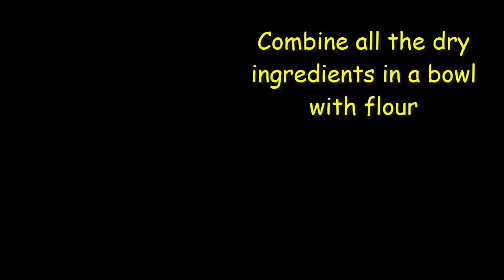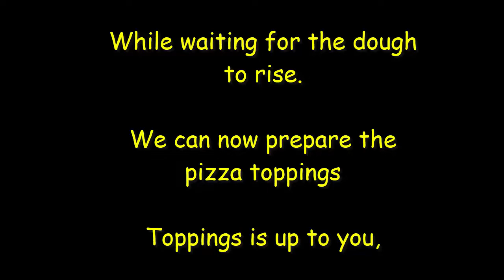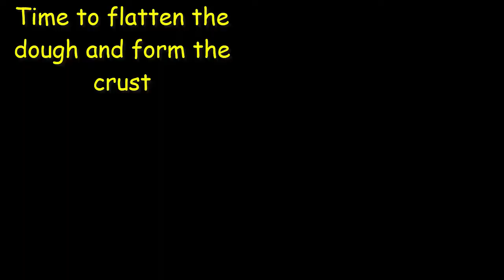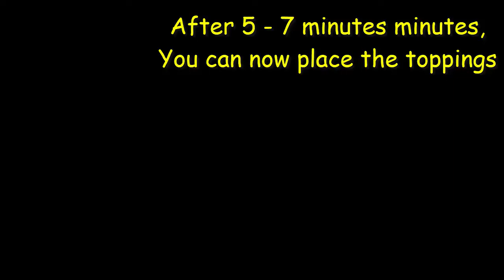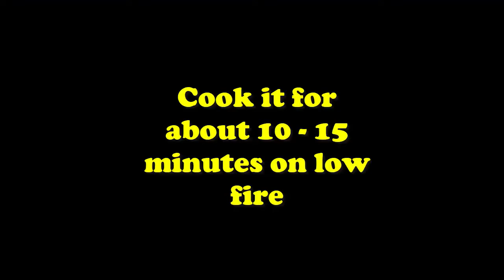NO BAKE HOMEMADE PIZZA | PAN FRY PIZZA - No oven needed!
Enjoy our no bake pizza without using an oven. You can make it at home with easy to follow instructions and using simple ingredients! Toppings are optional you can choose what you prefer!

Ingredients:
Pizza Dough:
 1.5 cups All purpose flour
1tsp yeast
1tsp baking powder
2 tsp. sugar/ 1tsp salt
1 tsp Oil and 3/4 cup water
Can make (2) 6 inches thin crust pizza

Sauce:
200g  Tomato sauce
1/2 tsp pepper/1 tsp sugar

Toppings are optional (you can add what you want as  toppings)
3 jumbo sized hotdog(cut)
200g left over bologna cut in pcs
100g sliced mushroom
1 sliced bell pepper
1 sliced white onion
300g pineapple tidbits
grated cheese

Watch the whole video for the process!